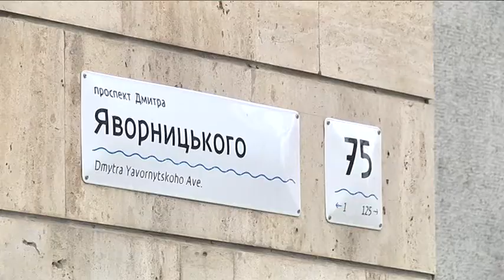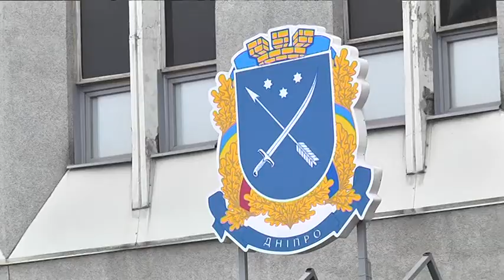Черги перед міською радою Дніпра: люди стоять за матеріальною допомогою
Довгі черги у приймальню міської ради Дніпра — люди прийшли, аби подати документи на отримання матеріальної допомоги. Кошти на це у розмірі 140 мільйонів з міського бюджету депутати направили рішенням минулої сесії. Скільки грошей може виділити комісія на одну заявку та кому допомога призначена першочергово? Розбиралася наша знімальна група.